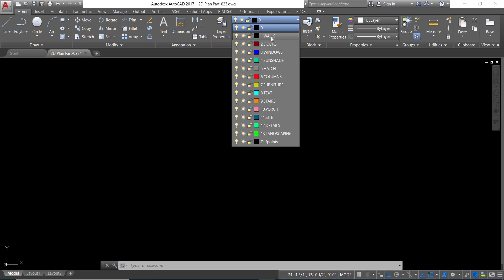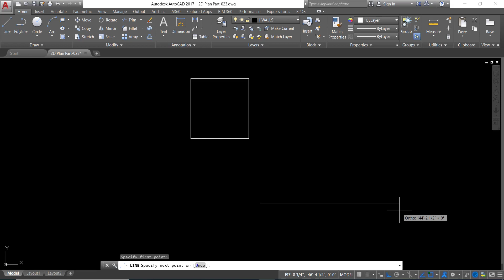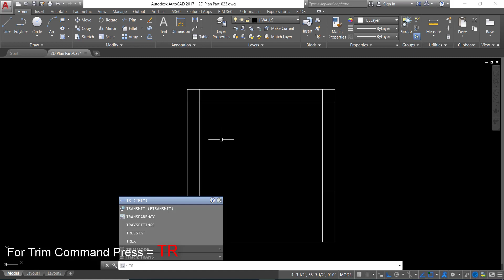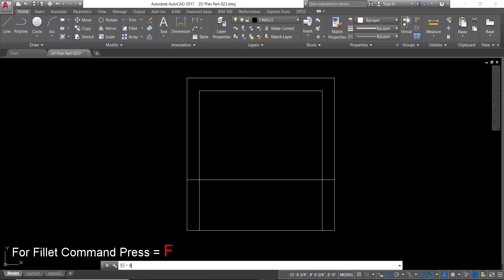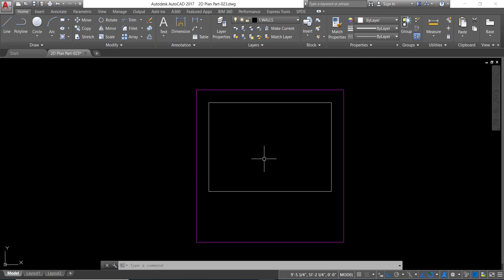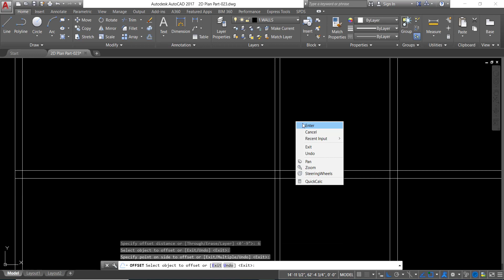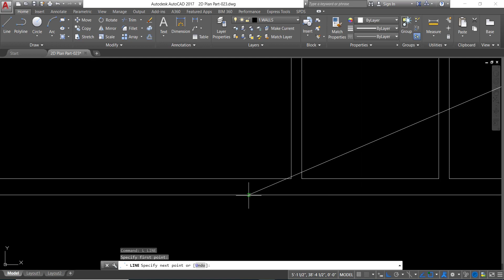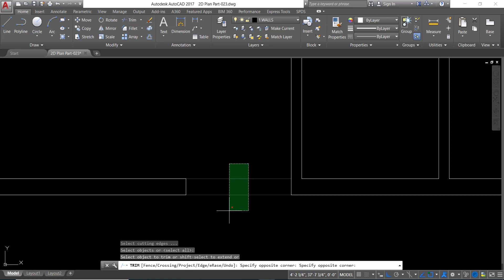Draw Complete Floor Plan in AutoCAD in Urdu & Hindi | PART-02 | Make 2D Floor Plan in AutoCAD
How to Draw Complete Floor Plan in AutoCAD in Urdu & Hindi | PART-02 | Make 2D Floor Plan in AutoCAD

*Complete Floor Plan in AutoCAD in Hindi.
*Complete Floor Plan in AutoCAD in Urdu.
*Complete Floor Plan in AutoCAD.

*Complete House Plan in AutoCAD.
*Complete House Plan in AutoCAD in Urdu.
*Complete House Plan in AutoCAD in Hindi.

*Complete Plan in AutoCAD.
*Complete Plan in AutoCAD in Urdu.
*Complete Plan in AutoCAD in Hindi.

*AutoCAD 2D Floor Plan.
*AutoCAD 2D Floor Plan in Hindi.
*AutoCAD 2D Floor Plan in Urdu.

*Making a Simple Floor Plan in AutoCAD Part 2.
*Making a Simple Floor Plan in AutoCAD Part 2 in Hindi.
*Making a Simple Floor Plan in AutoCAD Part 2 in Urdu.

*Tutorial to Draw a simple floor plan in AutoCAD.
*Tutorial to Draw a simple floor plan in AutoCAD in Hindi.
*Tutorial to Draw a simple floor plan in AutoCAD in Urdu.

*Draw Plan in AutoCAD in Urdu.
*Draw Plan in AutoCAD in Hindi.
*Draw Plan in AutoCAD.

*AutoCAD Complete Tutorial.
*AutoCAD Complete Tutorial in Hindi.
*AutoCAD Complete Tutorial in Urdu.

*AutoCAD Complete Tutorial for Beginners.
*AutoCAD Complete Tutorial for Beginners in Urdu.
*AutoCAD Complete Tutorial for Beginners in Hindi.

*AutoCAD Basic Tutorial for Beginners Part 2.
*AutoCAD Basic Tutorial for Beginners in Hindi Part 2.
*AutoCAD Basic Tutorial for Beginners in Urdu Part 2.

*AutoCAD Basic Training for Beginners.
*AutoCAD Basic Training for Beginners in Urdu.
*AutoCAD Basic Training for Beginners in Hindi.

*Draw AutoCAD Floor Plan in Feet.
*Draw AutoCAD Floor Plan in Feet in Urdu.
**Draw AutoCAD Floor Plan in Feet in Hindi.

*AutoCAD Complete Training.
*AutoCAD Complete Training in Hindi.
*AutoCAD Complete Training in Urdu.

*AutoCAD Full Course for beginners.
*AutoCAD Full Course for beginners in Hindi.
*AutoCAD Full Course for beginners in Urdu.